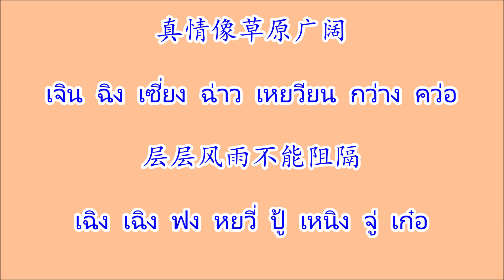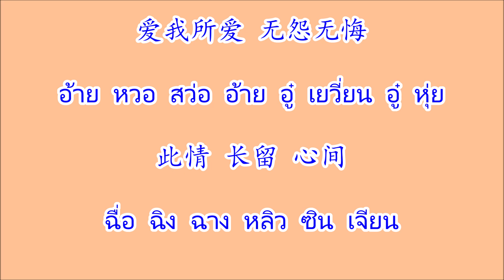一剪梅 อี้เจี่ยนเหมย "เหมยหนึ่งกิ่ง"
เพลงจีน 一剪梅 อี้เจี่ยนเหมย เหมยหนึ่งกิ่ง
 ศิลปิน 陈佳 เฉินเจีย

(เนื้อเพลง/Pinyin/คำอ่านไทย/คำแปล)

Yì jiǎn méi
一剪梅
อี้ เจี่ยน เหมย
เหมยหนึ่งกิ่ง

Zhēn qíng xiàng cǎo yuán guǎng kuò
真情像草原广阔
เจิน ฉิง เซี่ยง ฉ่าว เหยวียน กว่าง คว่อ
น้ำใจจริงแท้ ดั่งทุ่งราบกว้างใหญ่

céng céng fēng yǔ  bù néng zǔ gé
层层风雨不能阻隔
เฉิง เฉิง ฟง หยวี่ ปู้ เหนิง จู่ เก๋อ
พายุหนาหนัก ยังมิอาจกั้นขวาง

zǒng yǒu yún kāi rì chū  shí hòu
总有云开日出时候
จ๋ง โหย่ว ยวิ๋น ไค ยื่อ ชู สือ โฮ่ว
เมื่อท้องฟ้าเปิด ตะวันอวดโฉม

wàn zhàng yáng guāng zhào yào nǐ  wǒ
万丈阳光照耀你我
ว่าน จ้าง หยาง กวาง จ้าว เย่า หนี หว่อ
สาดแสงเรืองรองส่องสว่างเธอฉัน

zhēn qíng xiàng méi huā  kāi guò
真情像梅花开过
เจิน ฉิง เซี่ยง เหมย ฮวา ไค กว้อ
น้ำใจจริงแท้ ดั่งดอกเหมยผลิบาน

lěng lěng bīng xuě  bù néng yān mò
冷冷冰雪不能淹没
เหลิง เหลิ่ง ปิง เสวี่ย ปู้ เหนิง เยียน มั่ว
หิมะเยือกเย็น ยังมิอาจกลบฝัง

jiù zài zuì lěng zhī  tóu zhàn fàng
就在最冷 枝头绽放
จิ้ว ไจ้ จุ้ย เหลิ่ง จือ โถว จ้าน ฟ่าง
ยามเหน็บหนาวที่สุดบนกิ่งก้านยังเบ่งบาน

kàn jiàn chūn tiān zǒu xiàng nǐ  wǒ
看见春天 走向你我
คั่น เจี้ยน ชุน เทียน โจ่ว เซี่ยง หนี หว่อ
มองเห็นฤดูใบไม้เคลื่อนเข้าใกล้ฉันเธอ

xuě huā piāo piāo běi fēng xiào xiào
雪花飘飘 北风啸啸
เสวี่ย ฮวา เพียว เพียว เป่ย ฟง เซี่ยว เซี่ยว
เกล็ดหิมะปลิดปลิว ลมเหนือหวีดหวิว

tiān dì yí piàn cāng máng
天地 一片 苍茫
เทียน ตี้  อี๋ เพี่ยน ชาง หมาง
ผืนฟ้าดิน กว้างใหญ่ไพศาล

yì  jiǎn hán  méi ào lì xuě  zhōng
一剪寒梅 傲立雪中
อี้ เจี่ยน หัน เหมย อ้าว ลี่ เสวี่ย จง
เหมยกิ่งหนึ่งยืนต้นทระนงกลางหิมะ

zhǐ  wèi yī rén piāo xiāng
只为 伊人 飘香
จื่อ เว่ย อี เหยิน เพียว เซียง
เพียงเพื่อส่งกลิ่นกรุ่นหอมสู่เธอที่รัก

ài wǒ  suǒ  ài wú yuàn wú huǐ
爱我所爱 无怨无悔
อ้าย หวอ สว่อ อ้าย อู๋ เยวี่ยน อู๋ หุ่ย
รักมั่นในคนที่ฉันรัก ไม่เคืองแค้นไม่เสียใจ

cǐ  qíng  cháng liú xīn jiān
此情 长留 心间
ฉื่อ ฉิง  ฉาง หลิว ซิน เจียน
ความรู้สึกนี้ คงอยู่ยืนนาน ในหัวใจ